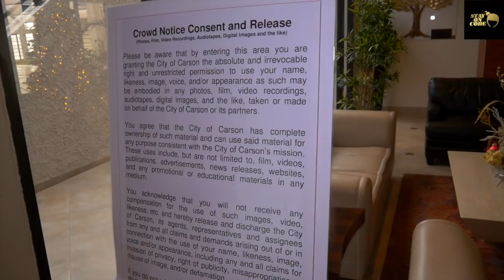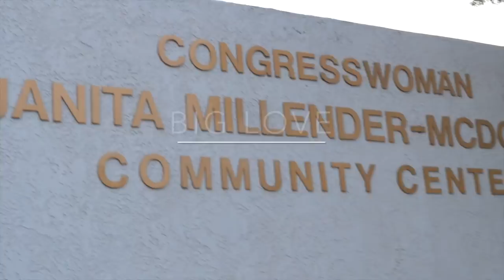First Amendment Audit Carson, CA City Hall Fail!!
Went to visit the Carson, CA City Hall. Almost immediately I was asked several questions in which case I answered the city hall representative and the law enforcement was called. He trespassed me from the location simply for recording while I was at the location.